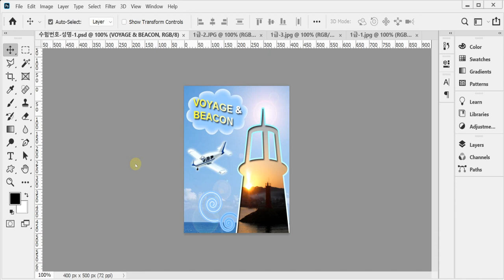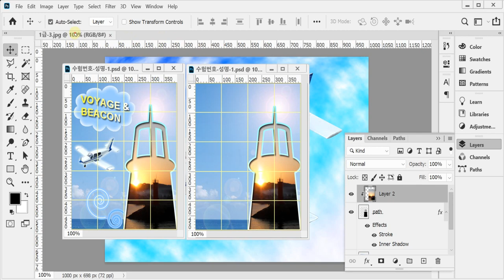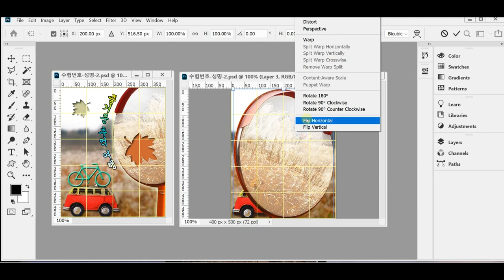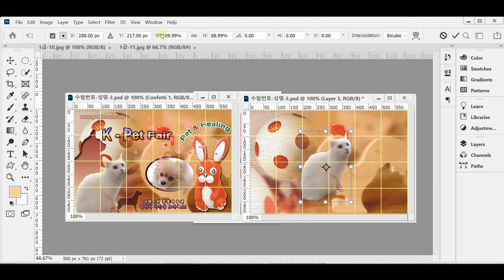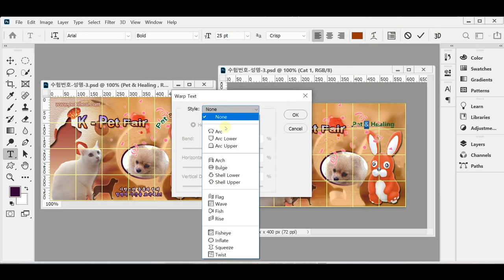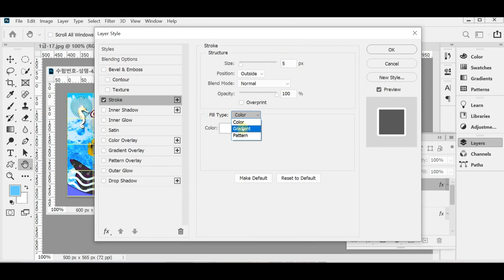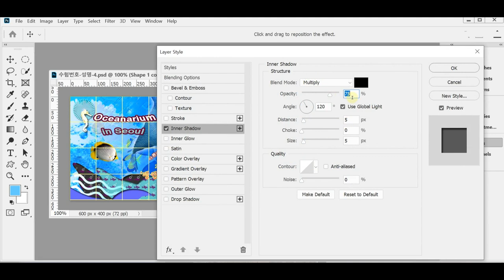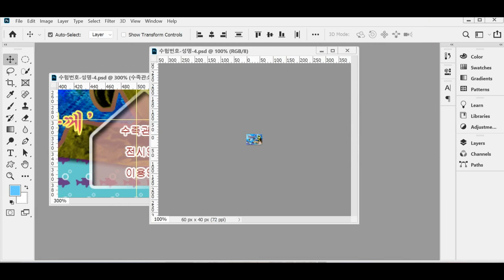[GTQ포토샵1급 ver.CC] 기출 유형 문제 10회